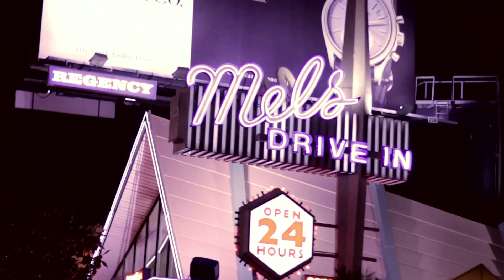Rick Ross- 9 Piece / Even Deeper